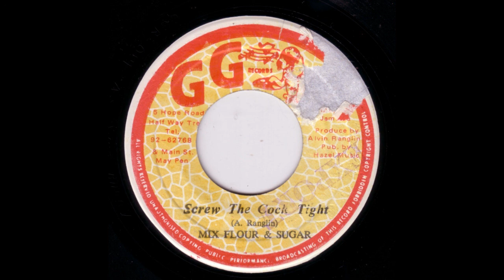Mix Flour & Sugar - Screw The Cock Tight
Labe: GG Records | Format: 7inch | GGR 014 - A | Blog: masterholt.blogspot.com | Rádio: radiowebblacksoundo.com | Discotecageml Vinyl: Equipe RBS.